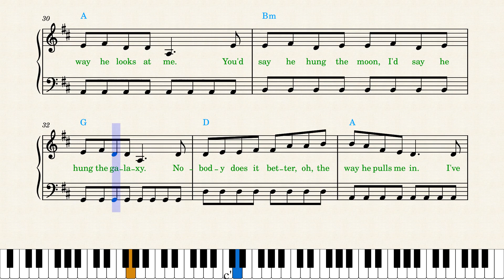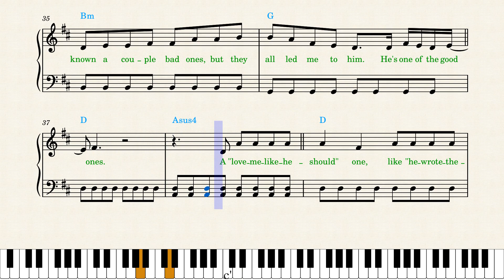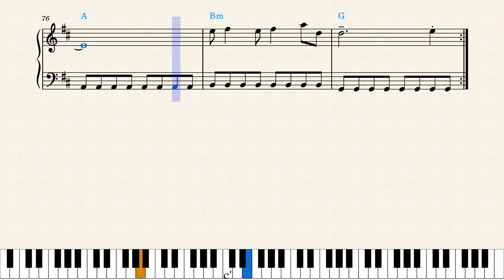💍 Gabby Barrett — The Good Ones Piano Sheet Music